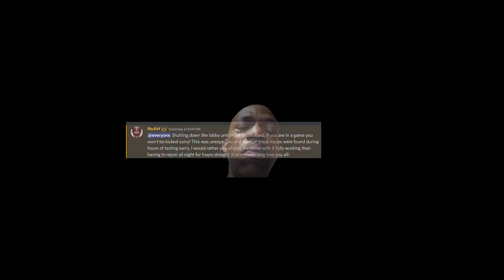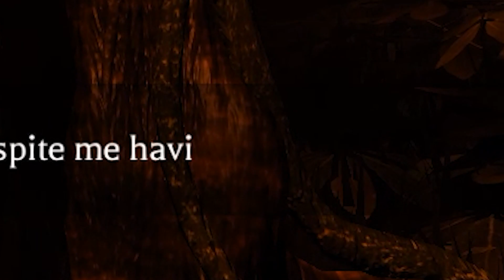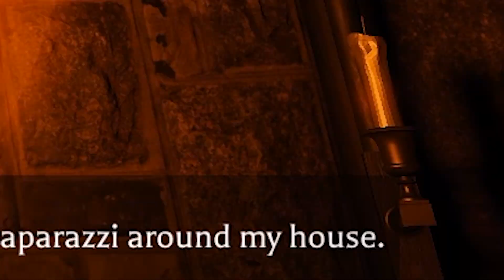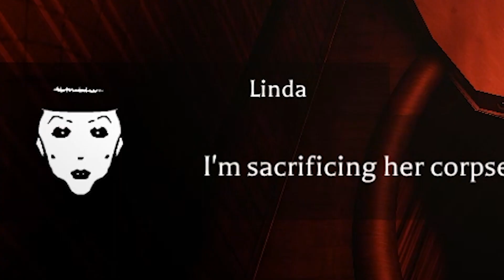The Roblox JUDY CHAPTER THREE Part One Experience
Follow me to join me in games

SHOUTOUT TO LYN for leading the monsters away lol

Featuring WC5 Studios